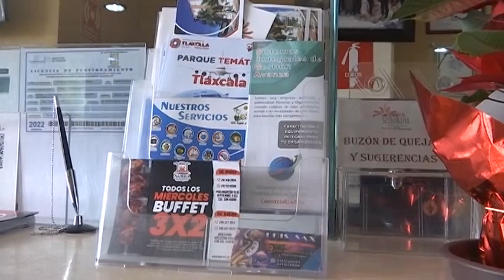Trabaja Ahmet con el sector turístico para atraer a un mayor número de turistas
Este año continuarán impulsando a Tlaxcala a nivel nacional, pues cada vez son más las personas que se aventuran a conocer el estado más pequeño del país y las grandes riquezas que esconde en su interior.